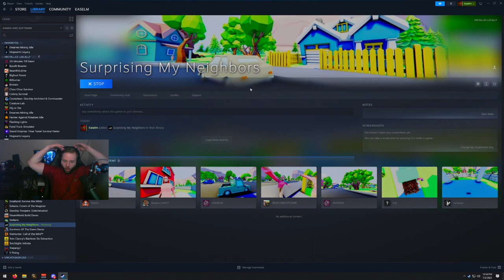Games I Wouldn't Normally Play: Surprising My Neighbors - THEY ARE GOING TO HATE ME!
Okay. This isn't what I had in mind.